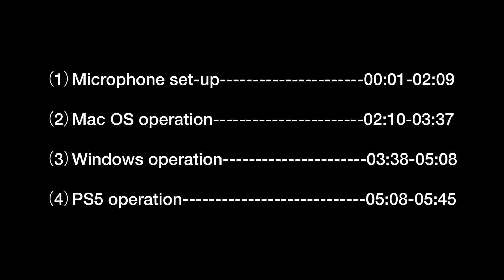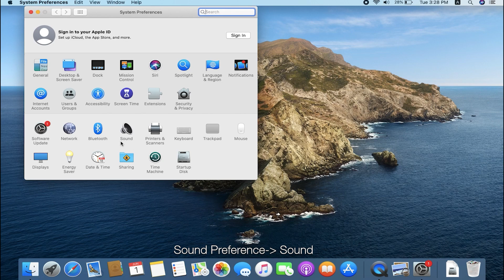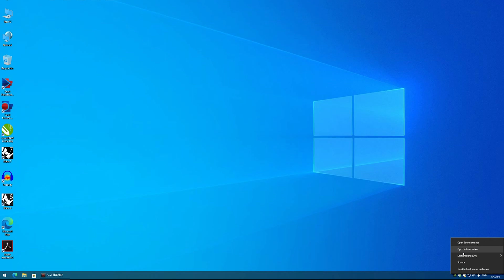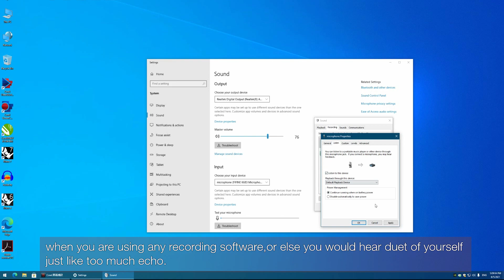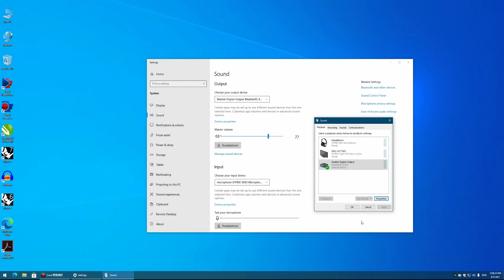Tutorial on FIFINE T683 USB Microphone Kit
Installation of the kit from 0:01 to 2:09
Set up on Mac from 2:10 to 3:07
How to record on Mac from 3:08 to 3:33
Set up on Windows from 3:34 to 5:07
Set up on PS5 from 5:08 to 5:46